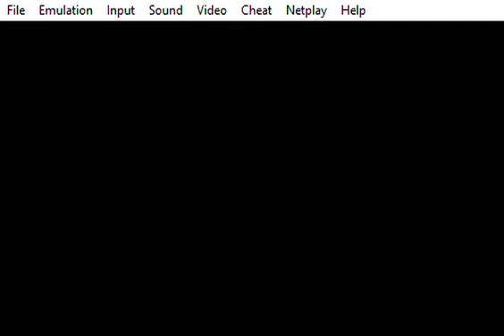Video Game Glitch 1029H: UMK3 Deluxe (SNES Hack) - Convert Glitch 1H/"Red" Noob Saibot 1B